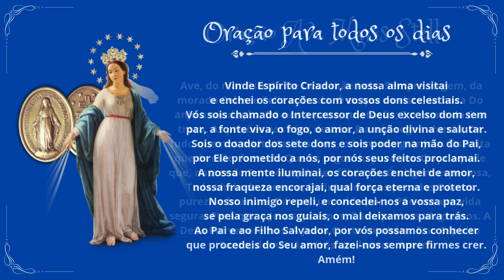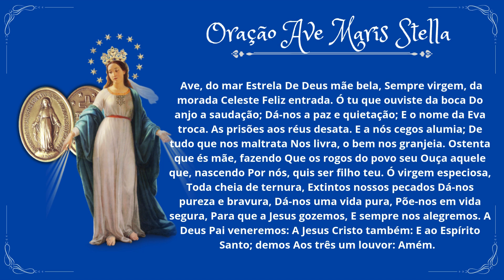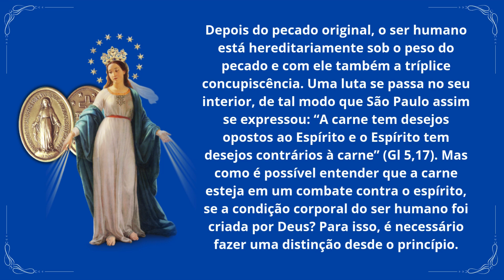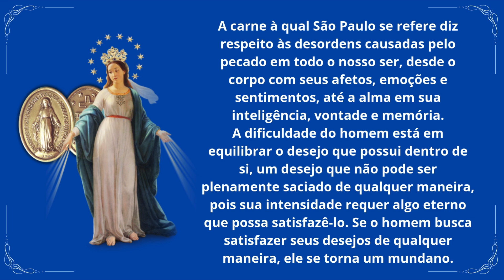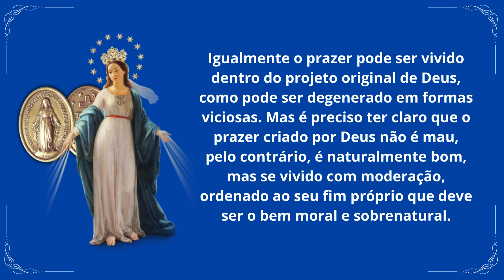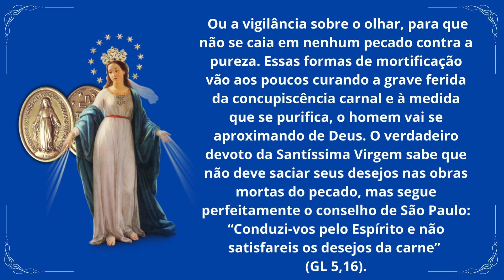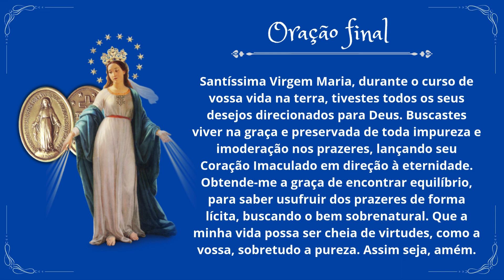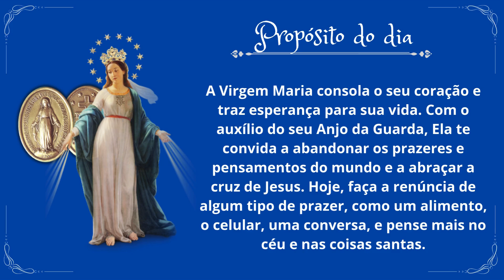4º dia - Exercício Espirituais em preparação para a Consagração a Nossa Senhora das Graças.